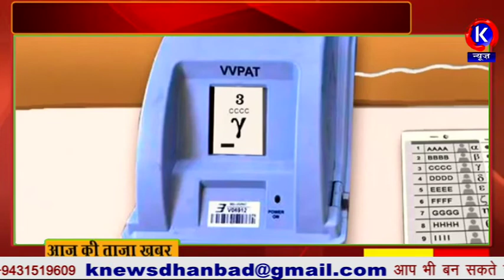डॉक्टर के साथ गैंगरेप घटना से धनबाद में फूटा छात्रों का गुस्सा